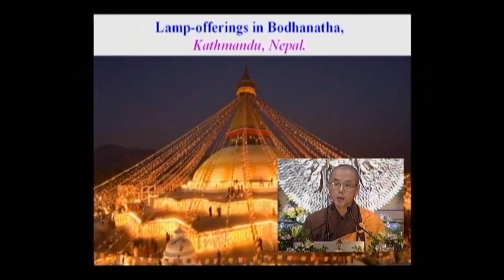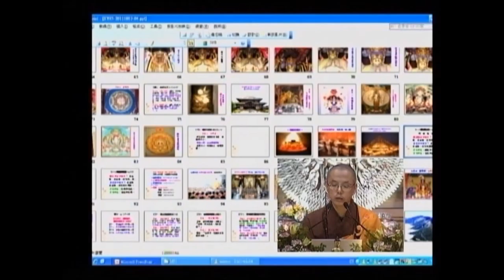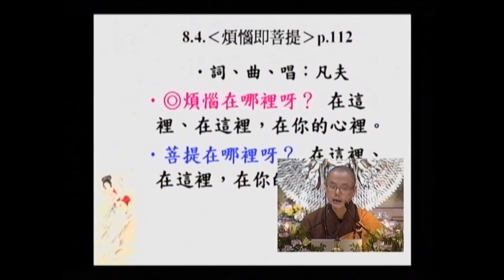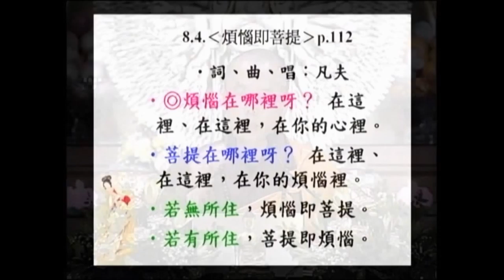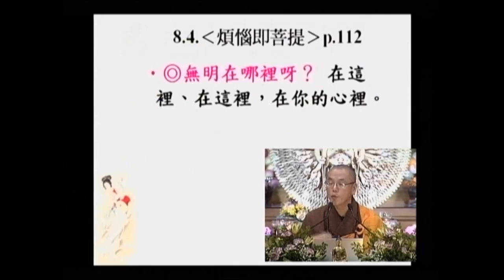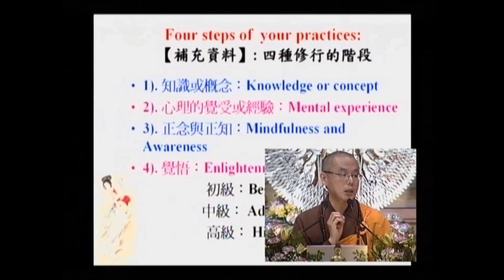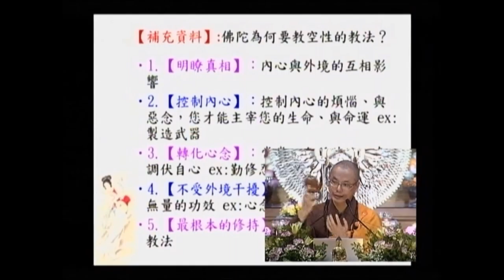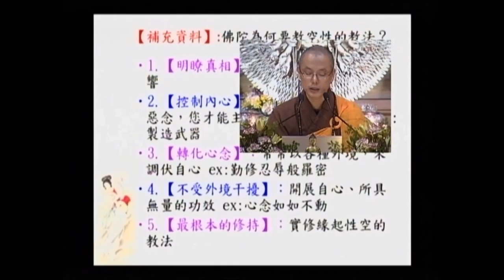SBA05【廣大行】顯密圓通的大悲觀世音菩薩：《大乘莊嚴寶王經》(六十一)